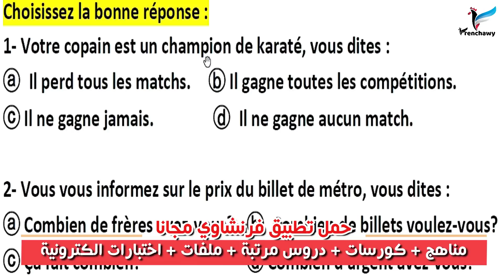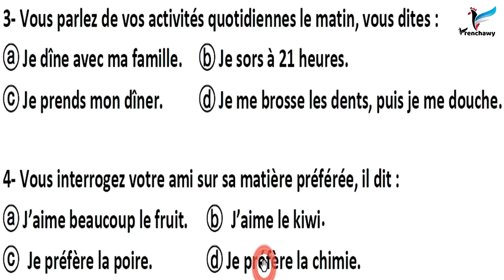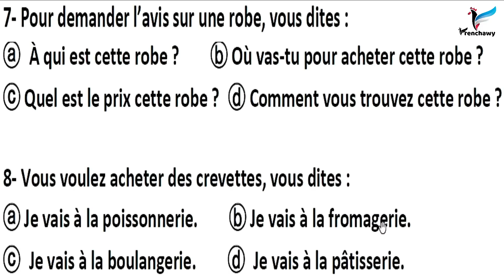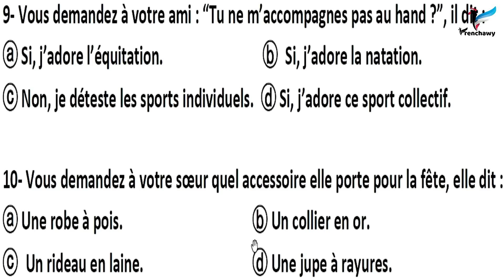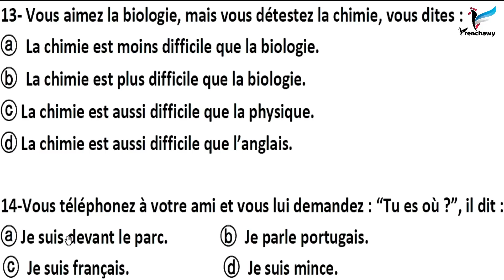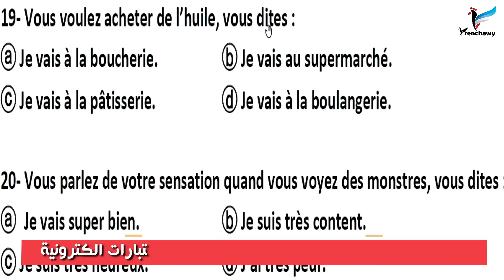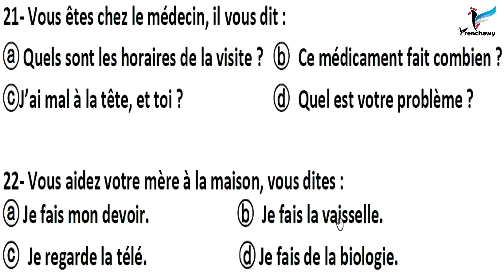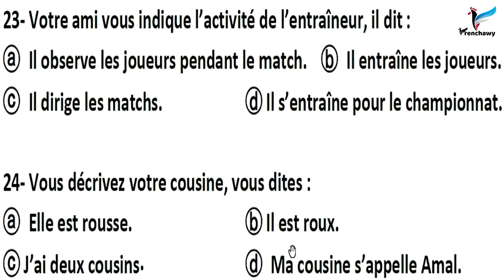حل أسئلة مواقف اللغة الفرنسية على منصة حصص مصر 2021 للثانوية العامة - فرنشاوي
حل أسئلة مواقف اللغة الفرنسية الواردة على منصة حصص مصر 2021 للصف الثالث الثانوي وفق النظام الجديد مع وليد مصطفى على قناة وتطبيق فرنشاوي.
لمتابعة الدروس بالترتيب وتحميل ملفات الشرح والتدريبات وحل اختبار على كل فيديو، حمّل تطبيق فرنشاوي مجانًا للأندرويد
شاهد فيديو شرح طريقة استخدام تطبيق فرنشاوي لشرح خطة المتابعة بوضوح

لطلاب المرحلة الثانوية في مصر، تابع هذه الخطة في الدراسة

للمزيد من الشروحات والتدريبات والامتحانات، ادخل قوائم التشغيل
ملخص منهج أولى ثانوي

قوائم تشغيل لتعلم اللغة الفرنسية من الصفر
تعلم الفرنسية للمبتدئين